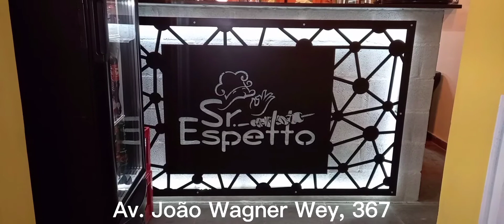Onde ouvir música ao vivo em sorocaba